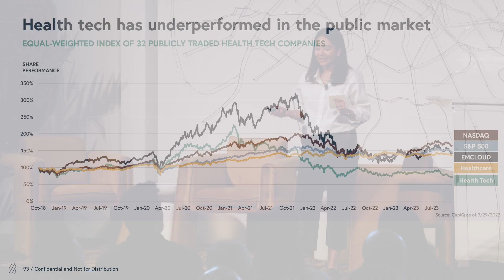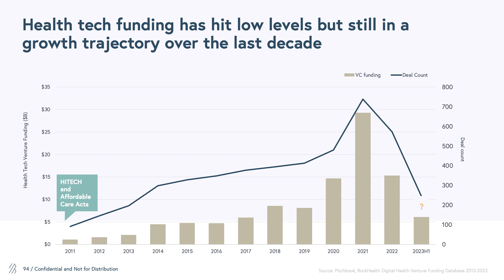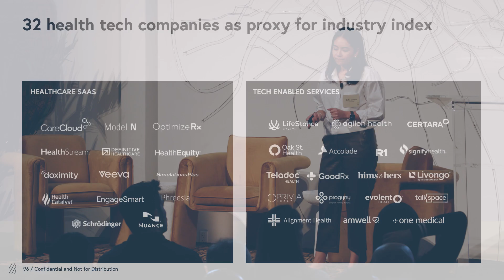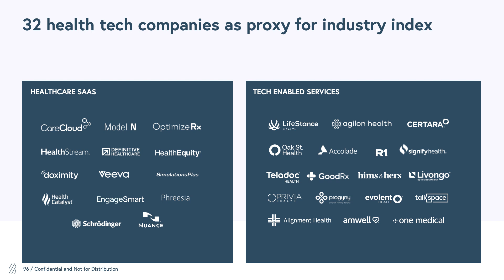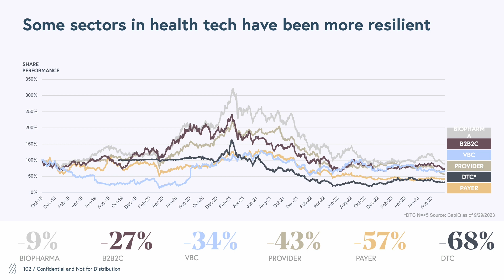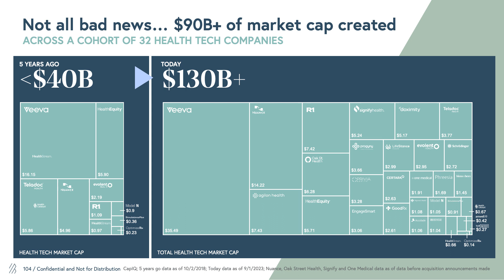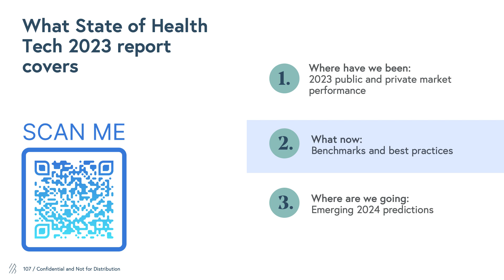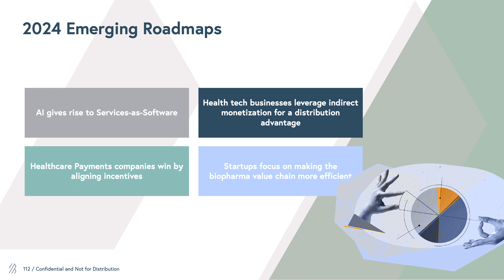Bessemer Venture Partners: State of Health Tech with Sofia Guerra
Sofia Guerra from Bessemer Venture Partners explores emerging healthcare roadmaps, including AI’s impact, payments, and making the biopharma value chain more efficient.